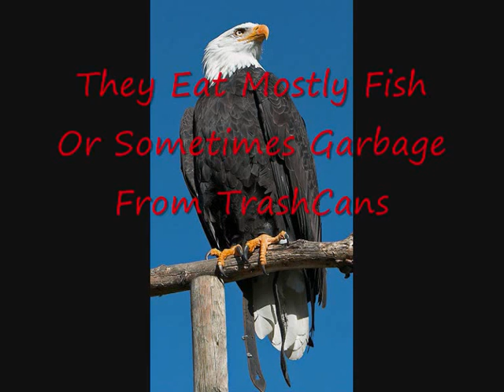Top 10 Most Dangerous Birds